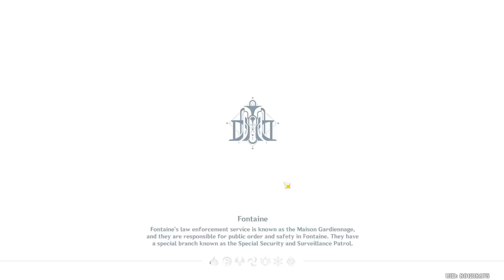【Fontaine Exploration】|How to get all Chest on "Court of Fontaine" Chest Guide Part 4 (Underwater)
This was guide to get all Chest Underwater only. I will split the video for each area and region.
ini sebuah petunjuk jalan untuk mendapatkan semua kotak dibawah laut. Gua akan pisah videonya per area dan wilayah.
Here the List Chest location:
00:00 -- Intro
00:15 -- Precious Chest 1
00:34 -- Exquisite Chest 2
00:50 -- Exquisite Chest 3
01:15 -- Exquisite Chest 4
01:47 -- Exquisite Chest 5
02:51 -- Exquisite Chest 6
03:30 -- Exquisite Chest 7
04:23 -- Common Chest 8 (Otter Rescue 1)
05:08 -- Common Chest 9 (Otter Rescue 2)
05:37 -- Common Chest 10 (Otter Rescue 3)
07:03 -- Exquisite Chest 11 (Seagul Rescue)
07:27 -- Common Chest 12 (Otter Rescue 4)
08:01 -- Precious Chest 13
09:20 -- Common Chest 14 (Otter Rescue 5)
09:53 -- Common Chest 15 (Otter Rescue 6)
10:59 -- Exquisite Chest 16
11:47 -- Exquisite Chest 17
12:22 -- Common Chest 18 (Otter Rescue 7)
13:23 -- Exquisite Chest 19
13:57 -- Precious Chest 20 (All Otters Rescue)
14:47 -- Exquisite Chest 21
15:37 -- Luxurious Chest 22
16:15 -- Exquisite Chest 23
16:47 -- Exquisite Chest 24